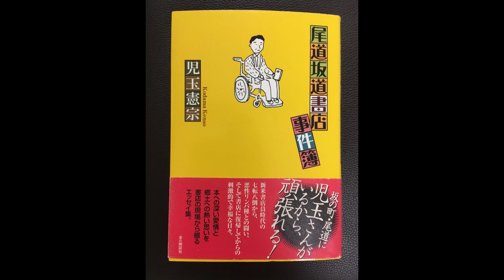『尾道坂道書店事件簿』㊸ 朗読 児玉憲宗さんエッセイ集